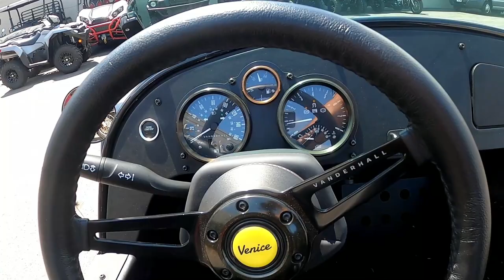2021 Vanderhall Venice Blackjack - Used 3-Wheel Motorcycle For Sale - Milwaukee, WI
Please visit Southeast Sales Powersports to view this Used Black 2021 Vanderhall Venice Blackjack for sale in Milwaukee, Wisconsin.

Stock# 002058

Description:
2021 Vanderhall Venice Blackjack
The Venice Blackjack defines a simplification and blank canvas for prospective Vanderhall owners. Offered in Gloss Obsidian Black with complementary accents, performance, and mysterious style, the Venice Blackjack is a menacingly beautiful way to begin your Vanderhall journey.

Features may include:

1.4 Liter 4 Cyl Turbo
6 Speed Automatic Transmission
V-Tex Wrapped Steering Wheel
Satin Black 18" Wheels
Electric Assist Power Steering
Black V-Tex Interior
LED Headlights, Turn Signals, Brake Lights
Dual Servo Brakes with ABS

Traction Control
2 Year Roadside Assistance
2 Year Limited Warranty